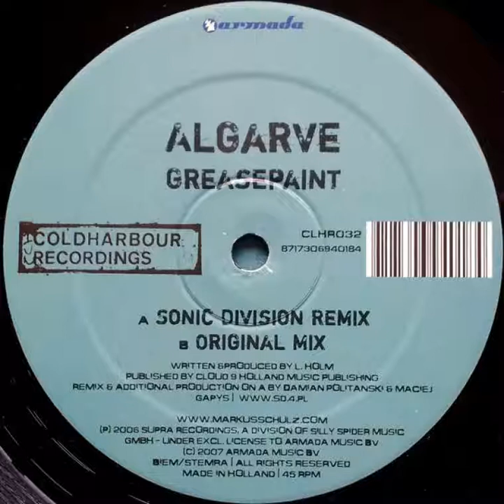Algarve - Greasepaint (Sonic Division Remix)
Coldharbour, 2007